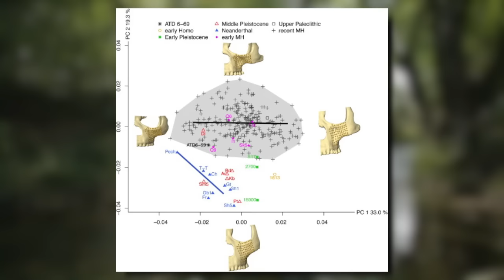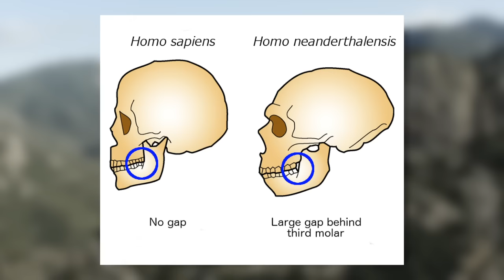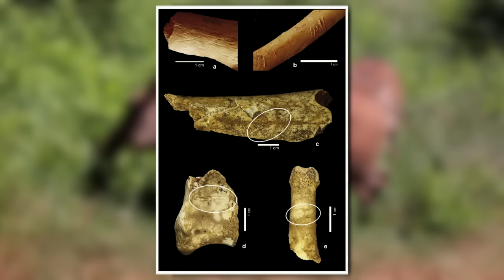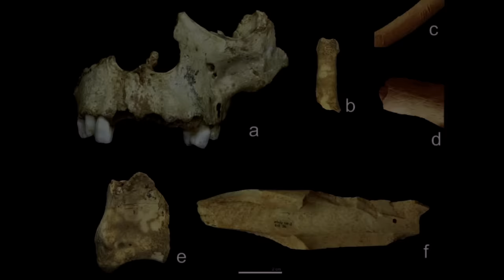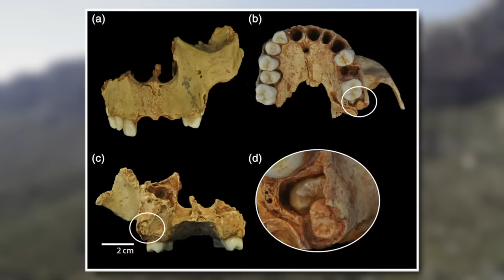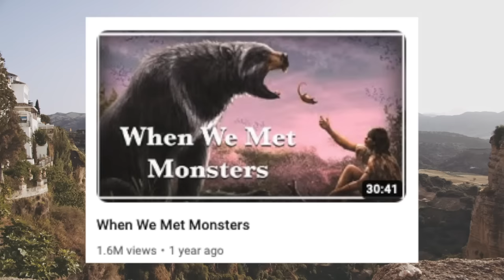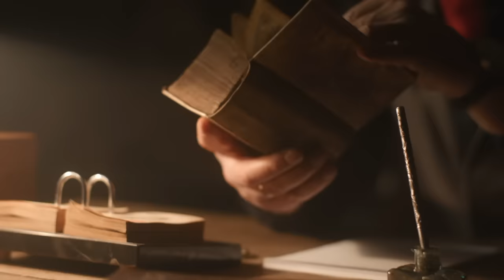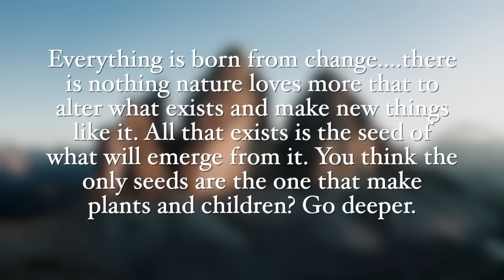Homo Antecessor - Ancient Human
Homo antecessor is an extinct hominin species believed to have lived in Europe over 1 million years ago. Fossils of this early human ancestor were discovered in Spain, particularly at the Atapuerca archaeological site. Homo antecessor is strange because it shares both primitive and more advanced traits. This ancient hominin is believed to have been a skilled toolmaker and a meat-eater, providing valuable insights into early human dietary and behavioral patterns. The study of Homo antecessor continues to contribute to our understanding of human origins and our complex evolutionary history.